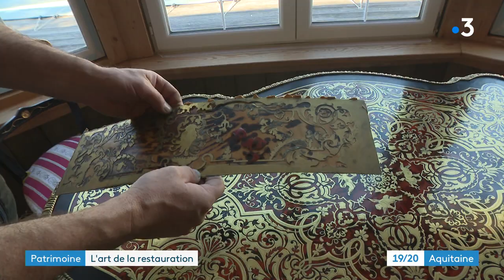Rencontre avec un restaurateur d'Art à Vendays-Montalivet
Il a fait de sa passion son métier. Sa Spécialité: le style Napoléon 3 dans lequel il est devenu un maître de la restauration.
Reportage : Nathalie Pinard de Puyjoulon / Dominique Mazères